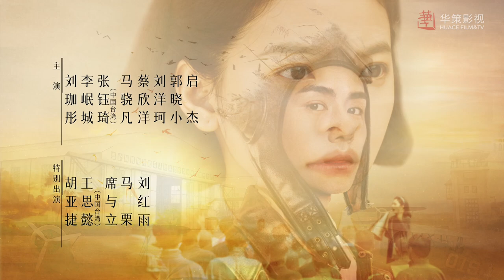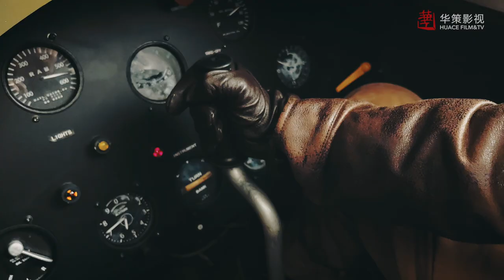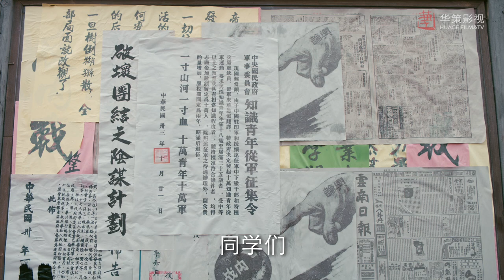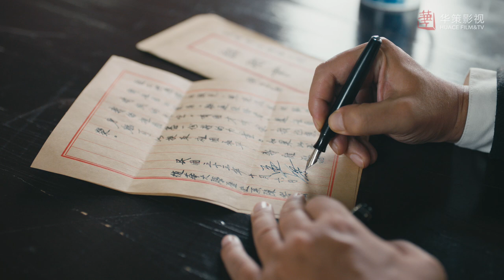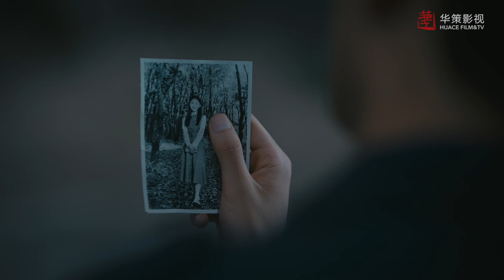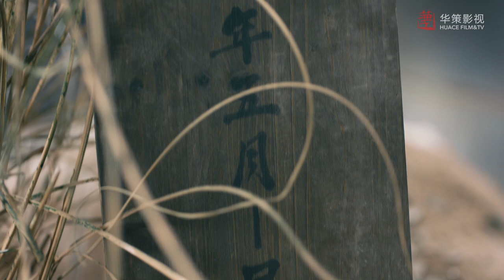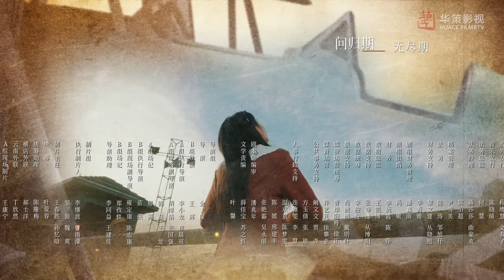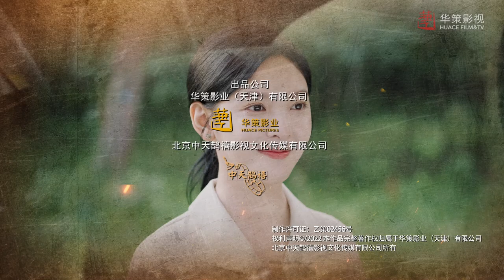【凭栏一片风云起】第31集 | 胡一天、章若楠主演 | Defying The Storm EP31 | ENG SUB